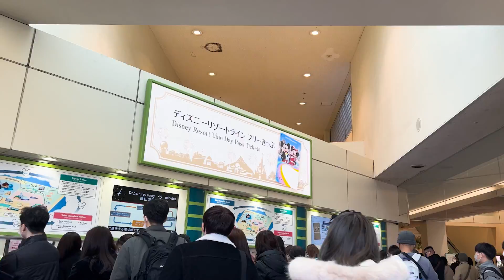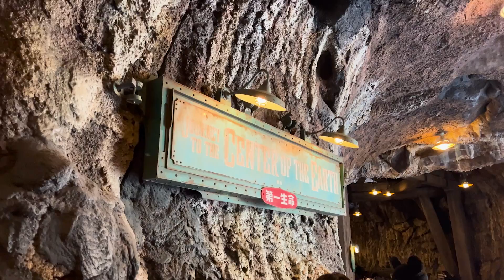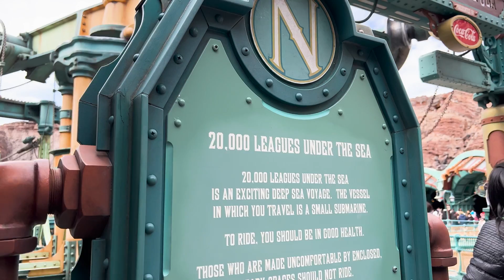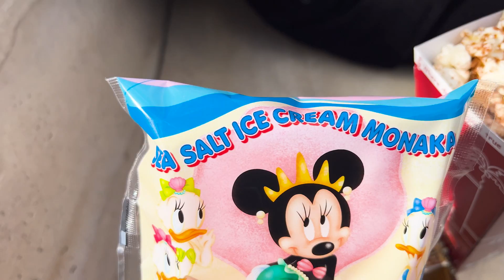A Full Day at DisneySea Tokyo Japan! 🇯🇵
What we got up to in this video...

Well what a day! We had the best day in this Disney park! We ate the best food and went on all of the rides and the park itself is the best theme park we have ever visited.

Come with us as we have a fun day at Tokyo’s DisneySea!

We stayed here - ICI HOTEL Asakusabashi

Handy tools to help you on your travels…

Check out other countries we have visited…

We only recommend products and services that we know and use ourselves throughout our travels.

Alice and Jess x